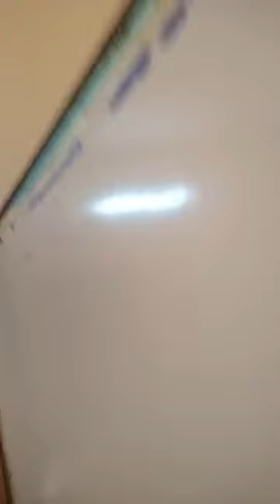Hazrat Qibla Peer Syed Waheed Shah Chishti Sabri Jhangeri Kambal Posh R.A [Contact:-0092-3143914597]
Masnad-E-Hazrat Syed Khalid Shah Bava Kay Sajjada Nasheen
Hazrat Qibla Khawaja Peer Syed Waheed Shah Chishti Sabri Jhangeeri Kambal Posh R.A

Moujuda Sajjada Nasheen
Astana-E-Alia Chishtiya Sabriya Jhangeeriya Waheedia Kay
Hazrat Qibla Khawaja Peer Syed Ghulam Moin-U-Deen Shah Chishti Sabri Jhangeeri Kambal Posh DAMAT BARKATUHUM QUDSIA
(Chairman Pakistan Mashaik Ittehad Council Division Hyderabad Sindh)

Sahibzada:-Syed Yousuf Shah Chishti Sabri Jhangeeri Kambal Posh

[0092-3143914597